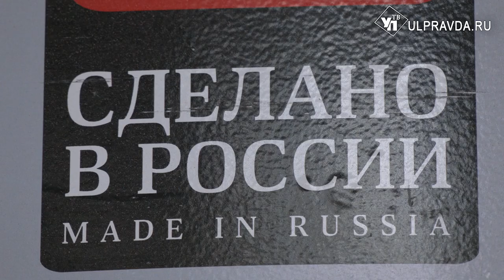Ульяновские диваны вышли на Alibaba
Ульяновские предприниматели  вовсю работают над созданием альтернативных продуктов. Хорошим примером стало одно из мебельных производств областного центра, которое не только не растерялось в связи со сложившейся экономической ситуацией, но и сумело нарастить производственные мощности.